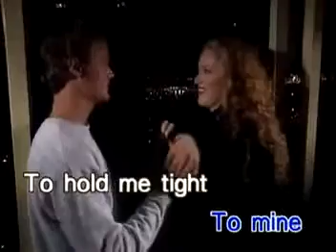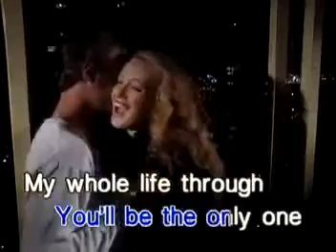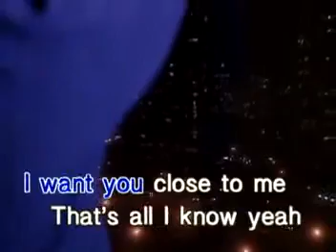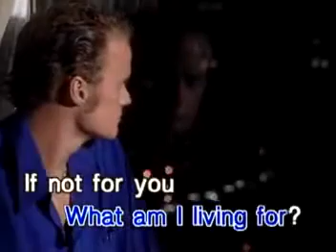14. EDDIE PEREGRINA - What Am I Living For [Dynasty]